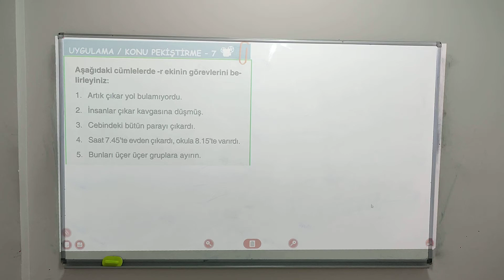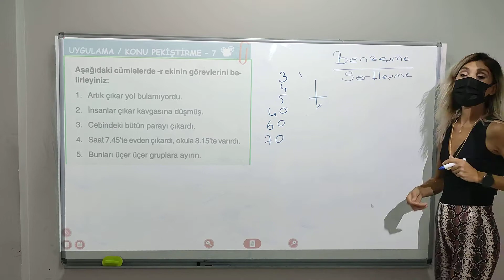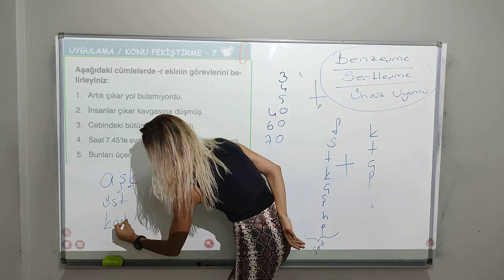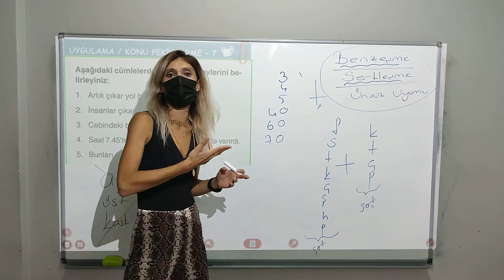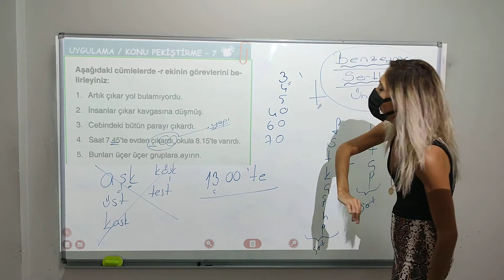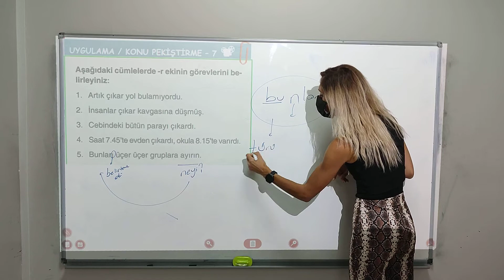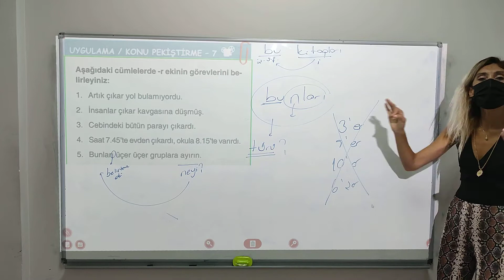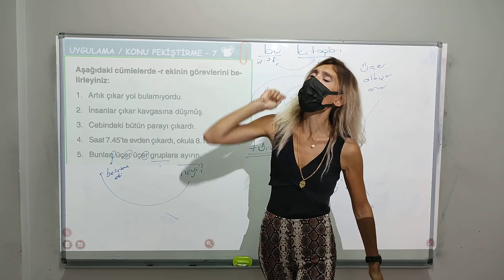✅"-r" ekinin işlevleri-2/Karma dil bilgisi çalışması✌️